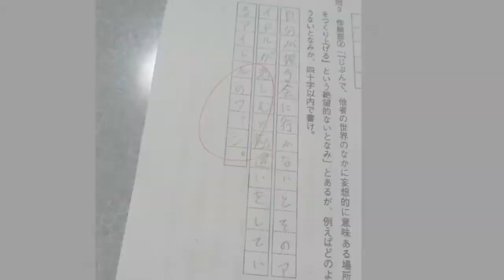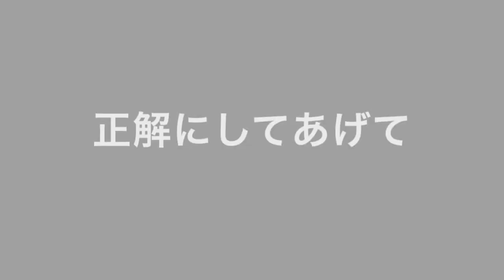【腹筋崩壊】才能あるテスト珍回答集【前編】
子供の頃は発想力が豊かでした。
こんな珍回答も真面目に回答しているから可愛いですね。